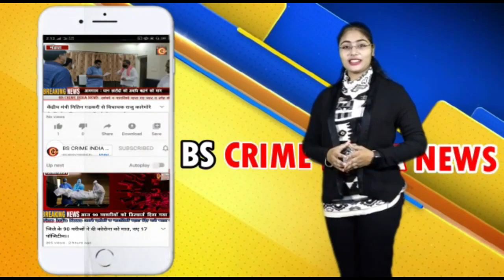जिले में कोरोना का ब्लास्ट, 56 कोरोना संक्रमित !!